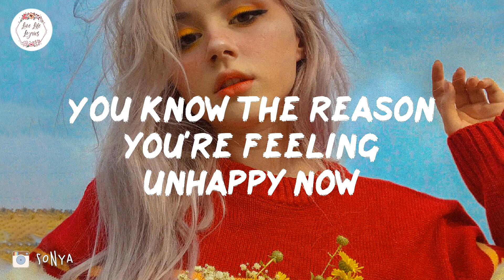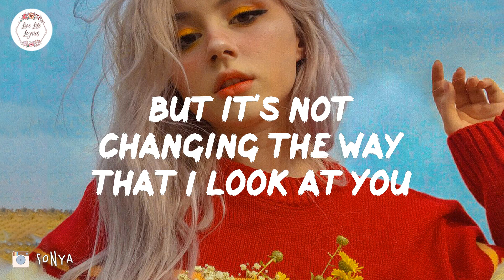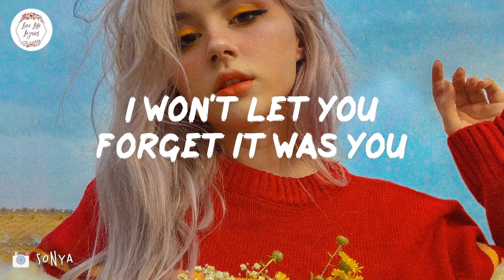SHY Martin Remember you were the one Lyric Video